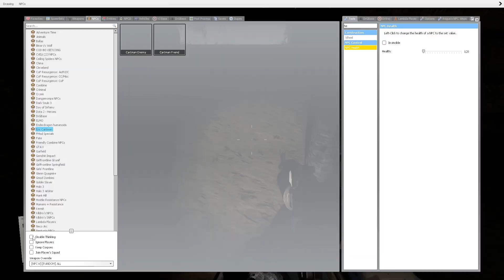Killing Furries Weebs Ponies 5: The War on Cringe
They attack!